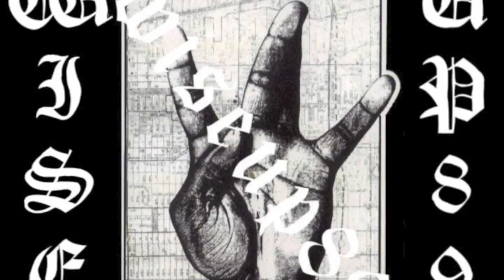[VOL. 4] MORE BOUNCE TO THE OUNCE TRIBUTE , WEST COAST G-FUNK' TRIBUTE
THIS IS THE FIRST VID I MAKE USING iMAC SOFTWARE. NOT MY BEST ATTEMPT BUT BARE WITH ME.

TRACK LISTING:
1. "GROWING UP IN THE CITY" -- IBM
2. "9 MIllameta" -- Sicx
3. "Intro" -- Big June Nigga
4. "Intro" -- Royal T (Coast to Coast)
5" Intro" -- L.A.Z. (The Black Album)
6. "It's a Shame" -- Kriss Kross
7. "Killa D's" --- Poetry N Motion
8. "Mexicanos in the Carro" N'land Clique/LSD
9. "O.G.G. Intro" ---Gospel Gangstaz
10. "Pay Ya Dues" --- Low Profile
11. "Ruthless Radio Theme Song 1994" ---Julio G./Roger Troutman
12. "Southeast San Diego" --- South Psycho Cide